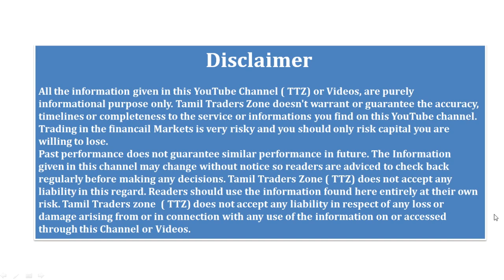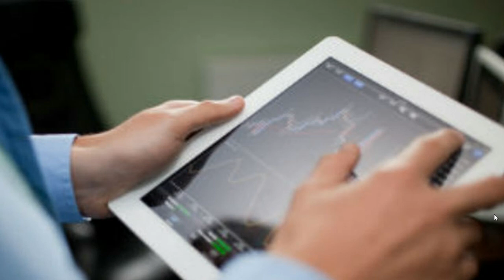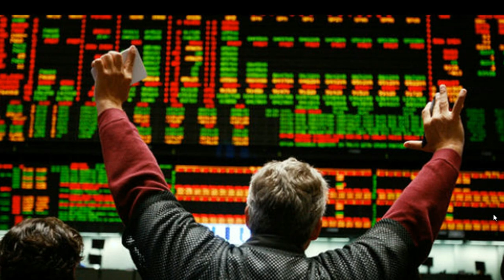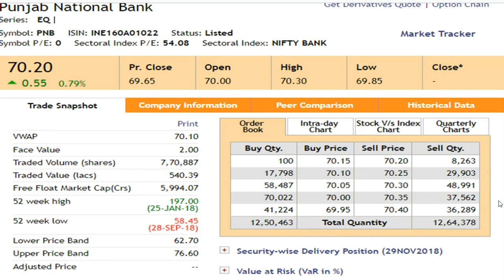பங்குகளை விற்று 539.50 கோடி ரூபாய் நிதி திரட்டும் பஞ்சாப் நேஷனல் வங்கி!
பொதுத் துறை வங்கி நிறுவனமான பஞ்சாப் நேஷ்னல் வங்கி 539.50 ரூபாய் மதிப்பிலான 10 கோடி பங்குகளை ஊழியர்களுக்கு விற்று அதன் மூலம் நிதியைத் திரட்ட முடிவு செய்துள்ளதாகத் தெரிவித்துள்ளது. அது குறித்துப் புதன்கிழமை நடைபெற்ற போர்டு இயக்குநர்கள் இடையிலான கூட்டத்தில் என்ன விலைக்குப் பங்குகளை விற்கலாம் என்று முடிவு செய்யப்பட்டுள்ளது.

PNB to raise Rs 539.50 cr via staff stock purchase scheme
State-owned Punjab National Bank (PNB) said it will raise Rs 539.50 crore by issuing 10 crore equity shares to its employees under staff stock purchase scheme.

The issue price was decided at the board meeting held on November 28.

A meeting of the remuneration committee of the bank took the decision to offer, issue and allot up to 10 crore new equity share of the bank to the eligible employees of the bank under Punjab National Bank Employee Share Purchase Scheme at a price of Rs 53.95 per equity share, the bank said in a regulatory filing.

The offer will open on November 30 and close on December 10, 2018.

The government in March 2017 had allowed public sector banks to offer stock options to their employees, aimed at retaining experienced hands and better incentives besides a means of capital raise.

Saranya
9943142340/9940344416